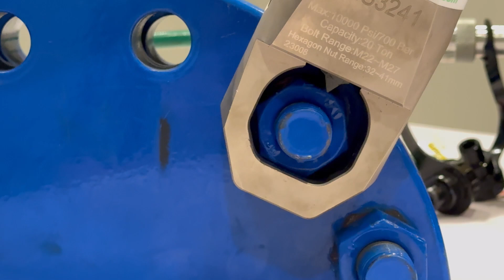RenQuip Nut Splitter Tool for Seized Nuts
Hydraulic Nut Splitter Tools allow users to quickly, safely and easily break off seized nuts from flanged connections. Powered by a battery operated Enerpac hydraulic pump there is no faster, safer or easier way to do this job.

FOR MORE INFO ON THIS TOOL PLEASE or